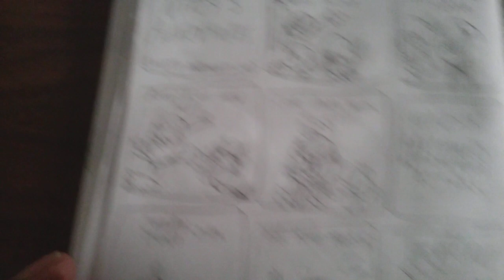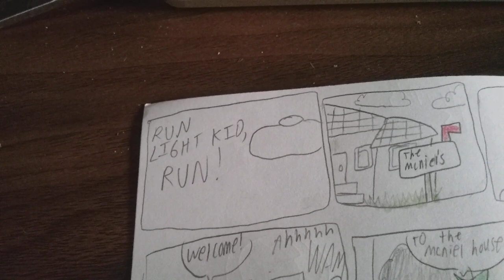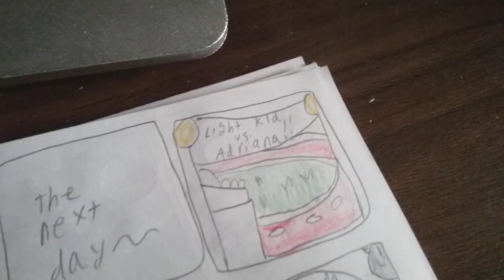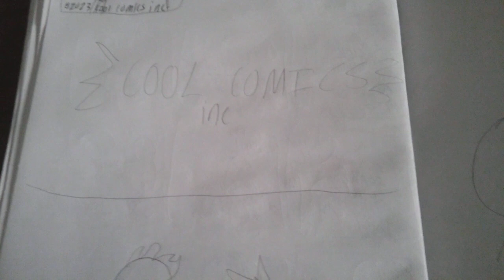Nitzy's Adventures episode 19 - Run Light Kid, Run!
Adriana races light kid